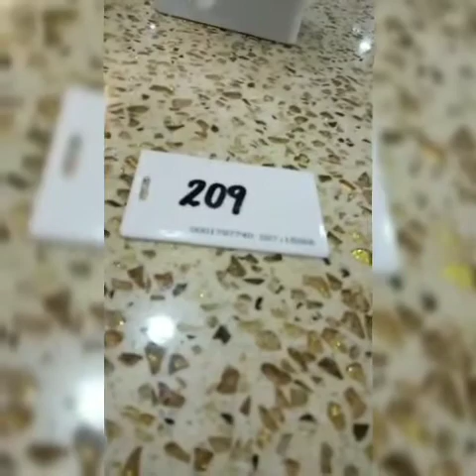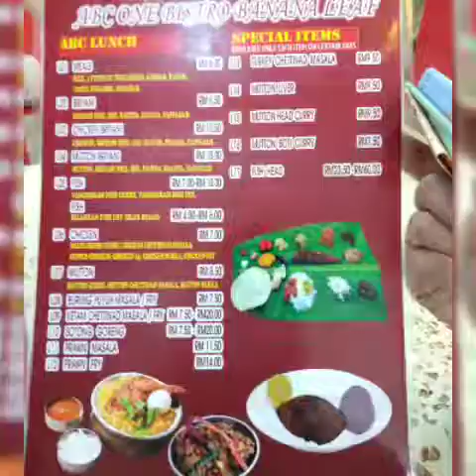AFFORDABLE MEALS AT ABC BISTRO CAFE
Kuala Lumpur offers affordable meals anywhere in the restaurants! ABC Bistro is one of it!